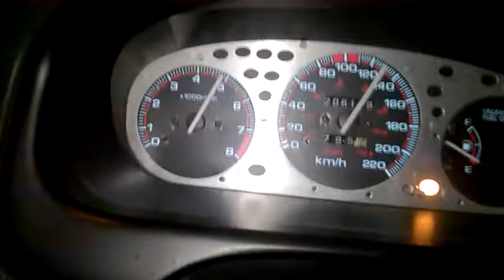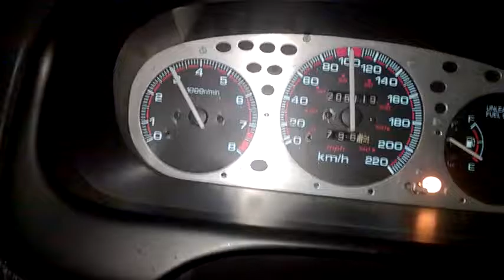D15Z6 с кутия S20